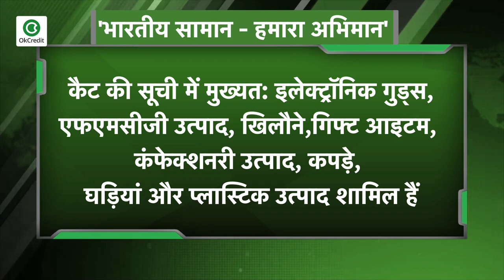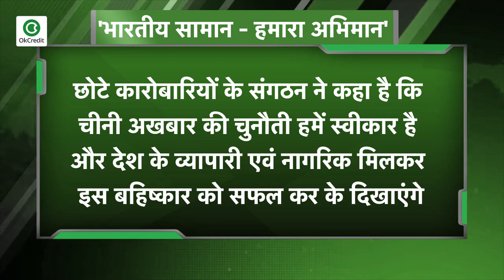चीनी अखबार ने ललकारा हिंदुस्तान का स्वाभिमान, अब व्यापारी देंगे 1 लाख करोड़ का झटका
बुधवार दिनांक 10 जून को कैट यानी परंपरागत तरीके से खुदरा कारोबार करने वाले व्यापारियों के मंच कन्फेडरशन ऑफ़ आल इंडिया ट्रेडर्स ने चीन से आयातित माल का बहिष्कार करने के लिए एक अभियान शुरू किया है. इस अभियान का नाम है 'भारतीय सामान - हमारा अभिमान' . इसके तहत व्यापारी संगठन ने 2021 तक चीन में निर्मित वस्तुओं के भारत में आयात को 1 लाख करोड़ कम करने का लक्ष्य रखा है। इस अभियान के तहत व्यापारियों ने करीब 3,000 ऐसी वस्तुओं की लिस्ट बनाई है जिनका बड़ा हिस्सा चीन से आयात किया जाता है, लेकिन उनका विकल्प भारत में भी मौजूद है और जिनका अभी तक नहीं है उनको तैयार किया जा सकता है. कैट ने जिन वस्तुओं की सूची बनाई है, उनमें मुख्यत: इलेक्ट्रॉनिक गुड्स, एफएमसीजी उत्पाद, खिलौने, गिफ्ट आइटम, कंफेक्शनरी उत्पाद, कपड़े, घड़ियां और कई तरह के प्लास्टिक उत्पाद शामिल हैं. बता दें कि कैट अपने इस अभियान के अंतर्गत देश भर में व्यापारियों और लोगों को जागरूक करेगा की चीनी वस्तुओं की बजाय भारतीय उत्पाद ही बेचे और खरीदे जाएँ । कैट ने यह भी कहा कि 10 जून से शुरू होने वाले 'भारतीय सामान - हमारा अभियान' को और अधिक तीव्रता के साथ देश भर में चलाया जाएगा और यह अभियान चीनी उत्पादों के बहिष्कार का राष्ट्रीय अभियान है। साथ ही यह अभियान प्रधानमंत्री नरेंद्र मोदी के " लोकल पर वोकल" और "आत्मनिर्भर भारत" के आह्वान को सफल बनाने की दिशा में एक महत्वपूर्ण कदम है. यह भी कहा की कोरोना महामारी के कारण भारत एवं विश्व की अर्थव्यवस्था बिगड़ गई है. इसको लेकर देश भर के नागरिकों में चीन के प्रति गहरा रोष है और लोग अब चीनी वस्तुओं से कतराने लगे हैं.

📕Why OkCredit?